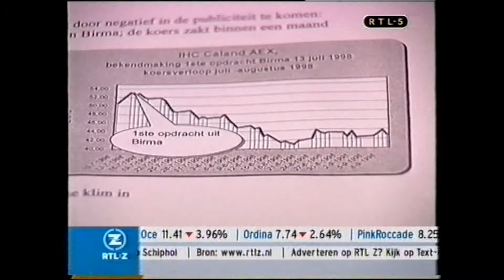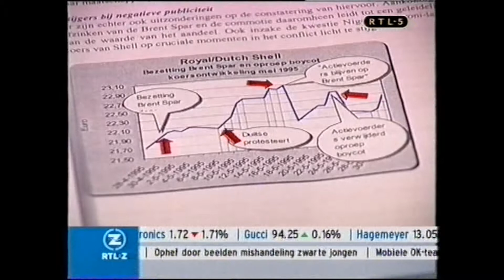Rob van Tilburg bij RTL Z juli 2002